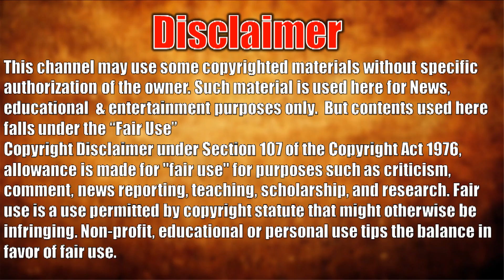‘Raazi’ Actor Vicky Kaushal Lifestyle, Net Worth, Age, Girlfriend, Education, Height Weight, Bio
‘Raazi’ Actor Vicky Kaushal Lifestyle, Net Worth, Age, Girlfriend, Education, Height Weight, Bio of Raazi Actor Vicky Kaushal and Raazi Actress Alia Bhatt. Hindi Serial actor and Bollywood Superstar Alia Bhatt Biography and Secret facts you want to know about him.